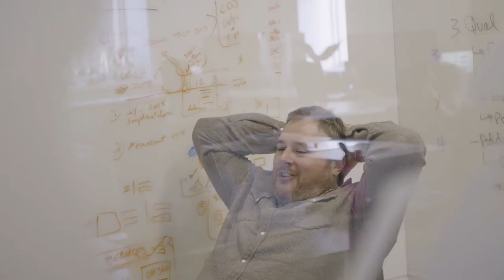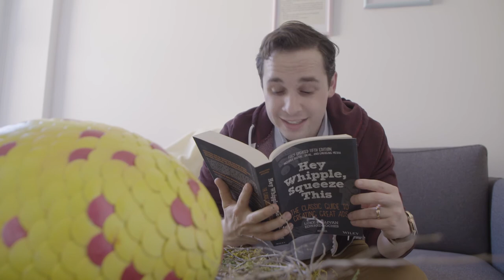Ep 1 - Birth of a Griffin: Discovery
This is no ordinary egg. Inside it lies the noble protector of our ideas.